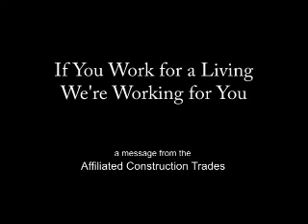A Clean West Virginia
West Virginia trade workers are leading the way with new technologies that reduce harmful emissions and keep the environment clean.